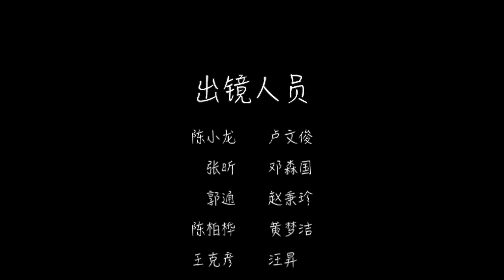空手道慕道者容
HFUT
合肥工业大学空手道协会
非官方视频